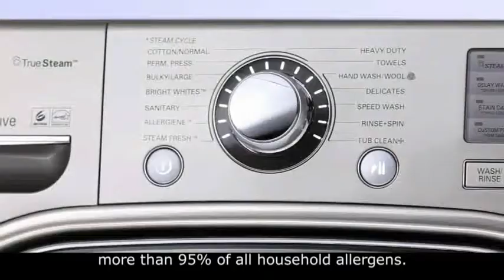LG Electronics Innovation for Everyday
Highlighting the technology behind LG's line of innovative appliances from vacuum cleaners to washers and dryers.  The video tells the story of how LG Electronics designs and manufactures innovative products.  The video story-line is told through the eyes of an expecting young mother. She talks about the benefits of LG's innovation in her everyday life; using compelling visuals of an infant and other home related content.  The video was also displayed on other digital channels, including Facebook and Twitter.